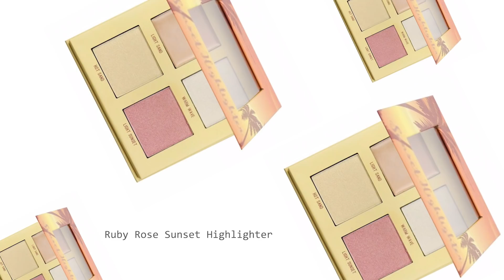💖 БЮДЖЕТНЫЕ АНАЛОГИ ХАЙЛАЙТЕРОВ Anastasia Beverly Hills, Ofra, Becca и BH Cosmetics 🌟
Сиять хочется всегда, особенно — в преддверии Нового года ;) Мы нашли способ, как сиять эффектно и не за все деньги мира! Смотрите аналоги самых популярных в мире хайлайтеров и готовьте желанный вишлист на Black Friday

VS

Хайлайтер NYX Professional Makeup Duo Chromatic Illuminating Powder в оттенке Twilight Tint

VS

💫 Палетка хайлайтеров BH Cosmetics Nude Rose Highlight 4 Color Highlighter Palette

VS

Хайлайтер для лица Ruby Rose Sunset Highlighter HB-7504 в оттенке Light

💫 Кремовый хайлайтер Becca Shimmering Skin Perfector Poured Creme Highlighter в оттенке Opal

VS

Секретное досье: всё, что вы не знали о бренде Maybelline New York

💋 MAKE YOUR BEAUTY 💋